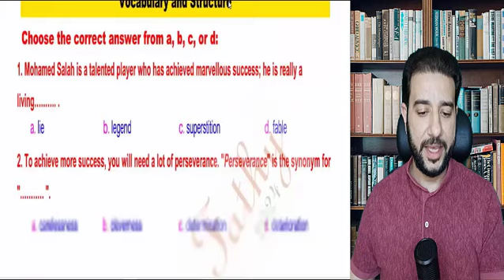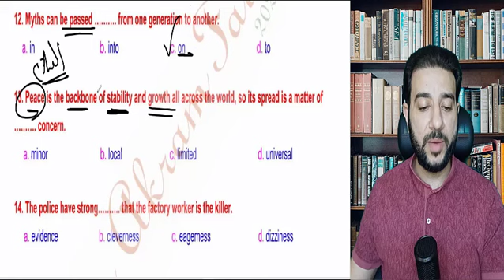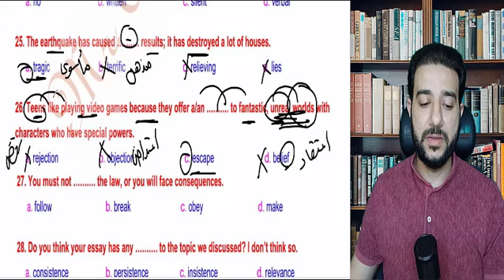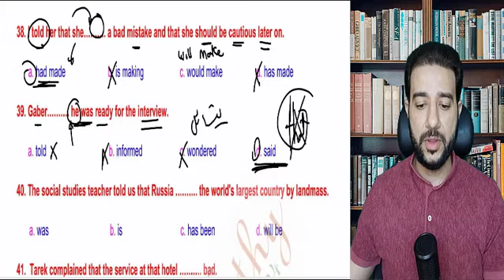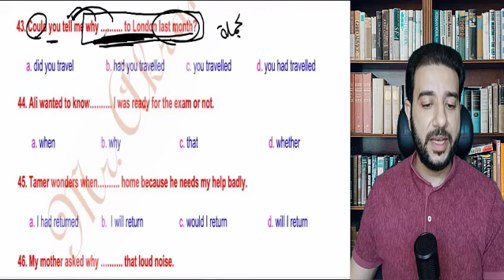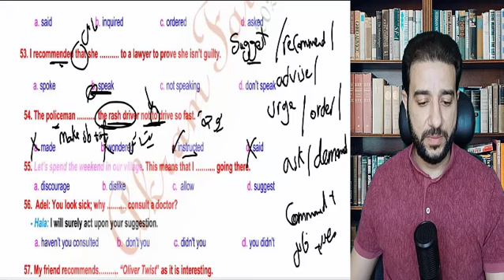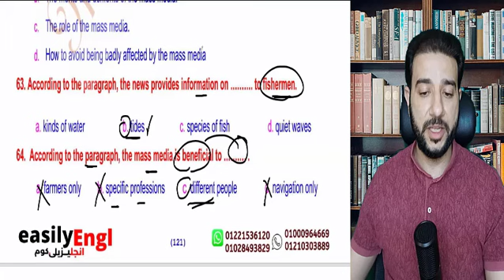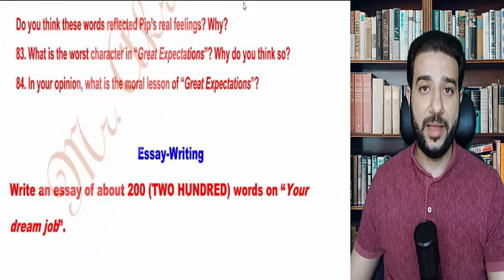Longman Test 12 - حل امتحان لونجمان رقم ١٢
مع مستر اكرم الانجلش في جيبك😉✨

ثانوية
عامة
ثانوية عامة
ثانوي
الثالث
الثالث الثانوي
امتحانات
امتحانات الثانوية
انجلش
انجليزي
اكرم
اكرم فتحي
فتحي
مستر اكرم
مستر اكرم فتحي
قصة
قصة الانجليزي
الانجليزي
great
expectations
great expectations
vocabulary
Grammer
language
notes
languages notes
comprehension
الثانوية العامة